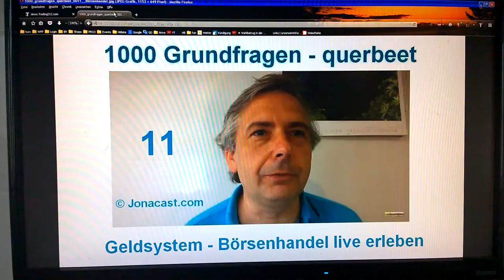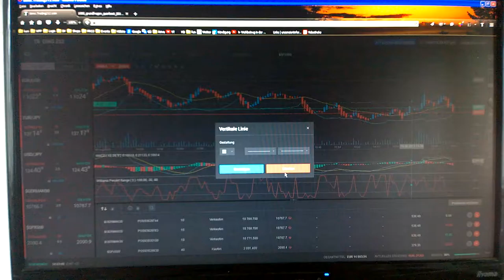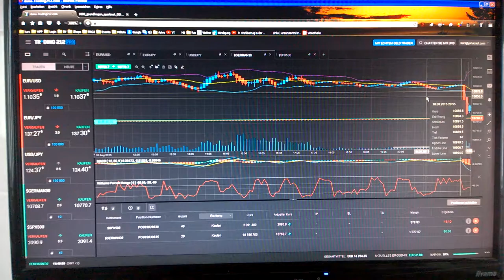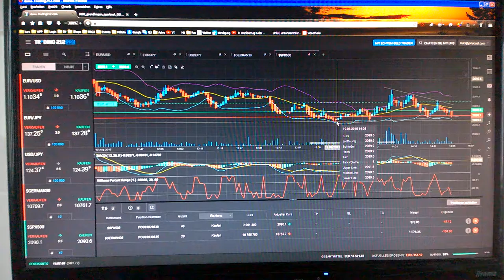1000 Grundfragen querbeet - 0011A - Börsenhandel live erleben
Teil11A - Grundlagen der technischen Analyse - Ich zeige fortgeschrittene Techniken wie Hedging, Geraden- und Radiusergänzung in den Indikatoren und die Rückrechnung in den Chart und wende diese Methoden beim Traden an. Ich zeige wie man in den Verlust geratene Positionen unter der der Vorbedingung ausreichend beherrschbarer Gegentrend und kleine Positionsgröße wenigstems fast "break even" retten kann, wenn der Broker Hedging erlaubt und die Strategie dann doch nicht so aufgeht wie gedacht, um die Verluste in der Summe kleiner zu halten als die Summe der Gewinne. Die im Video gewählte Positionsgröße hat ich bei mehrerem Versuchen gerade noch als profitabel erwiesen, da Vielfache davon sich auch miit viel Anstrengung kaum mehr bändigen lassen und somit die im Video gewählte Postionsgröße von max 10% ausgehend von den Extrempunkten in der Summe aller Positionen im Verhältnis zur Kontogröße gerade noch an der Grenze des Profits liegen. Es wird also gewarnt den Marginindikator unter 90% zu bringen. Besser ist es bei hoher Volatilität über 95% zu bleiben und nur dann wenn es optimal läuft etwas nachzulegen. Bei Aktien sollte man keine short-Positionen nachlegen, sondern nur auf der long-Seite.
Inhaltliche Verantwortung: Schwerter zu Pflugscharen
Produzent: Jona-Mission.de
Broadcaster: Jonacast.com